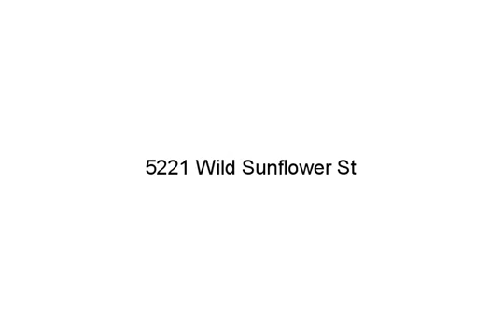5221 Wild Sunflower St, North Las Vegas, NV 89081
- Former model-home, Upgraded granite in Kitchen*Surround Sound*Low maintenance artificial turf*FULL bed and bath downstairs*Ceiling fans throughout* Upgraded diagonal-set tile downstairs* Dual vanity and closets in the master bedroom* Jack-n-Jill bath between bedrooms 2 and 3*Interior of home freshly painted* Computer/Media area upstairs. Much more to see!

Steve Mikrut, Core Realty, (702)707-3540